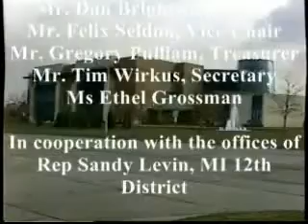Veterans History Project Mathew J. Williams (Part 1 of 8)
Mr. Mathew J. Williams, of Southfield, Michigan, recalls his time in the US Army from 1943 to 1946.